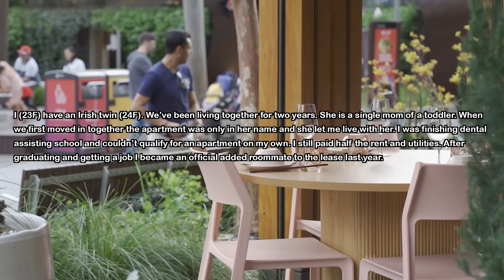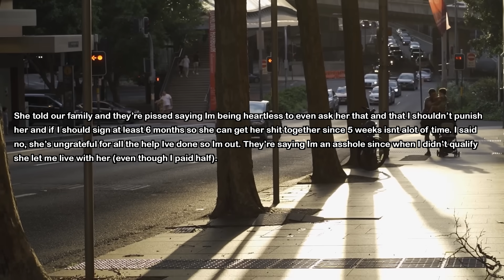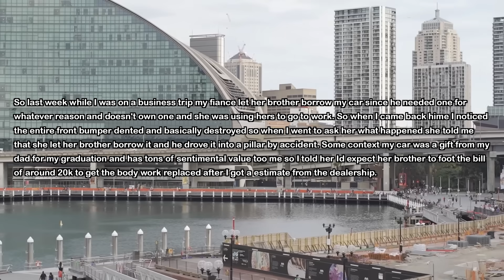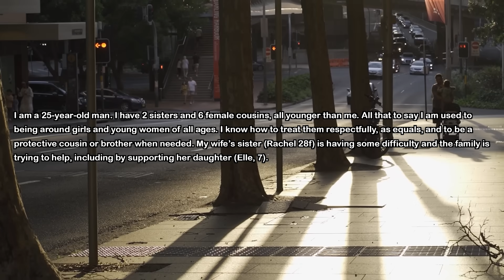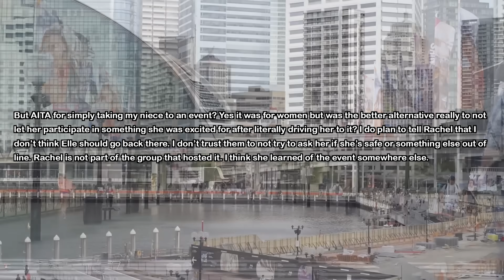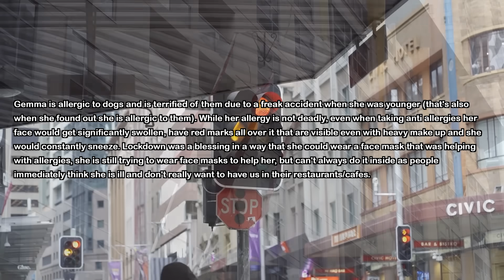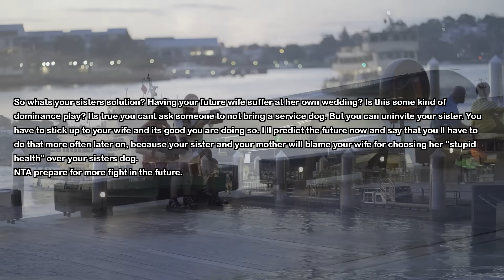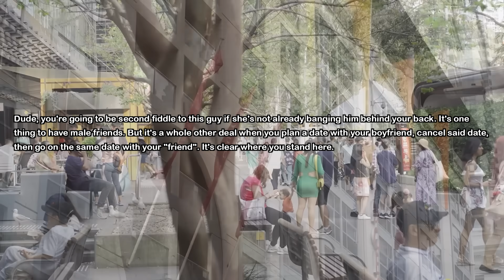Sister Finds Out Her Deadbeat EX-BF Proposed To New GF So She Sleeps With Him At Hotel To Prove Love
My sister has a kid with her ex-bf but he's deadbeat and can't pay child support because he can't hold a job. Well she finds out ex-bf moved on and recently proposed to his new girlfriend. So she contacts him and then sleeps with him at a hotel and gets pregnant again...